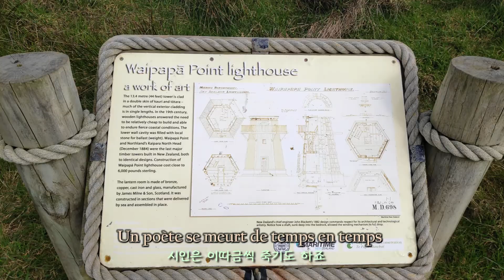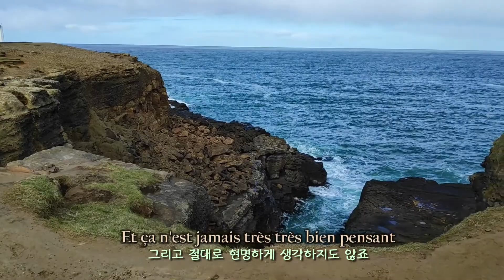Alain Barrière - Un Poète 🎵 Freedom Camping - Waipapa Point / Slope Point, Look Around The Catlins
불어가사 + 한글번역  아니끄의 샹송듣기

Waipapa_Point Lighthouse is a lighthouse located at Waipapa Point, Southland, New Zealand. It was first lit on 1 January 1884. The lighthouse was built in response to the wreck of the passenger steamer Tararua on reefs off Waipapa Point on 29 April 1881, with the loss of 131 lives. [Wikipedia]

Slope_Point is the southernmost point of the South Island of New Zealand. Slope Point lies just south of the small settlements of Waikawa and Haldane, near the southwestern edge of the Catlins and Toetoes Bay and 71 km east of Invercargill. [Wikipedia]